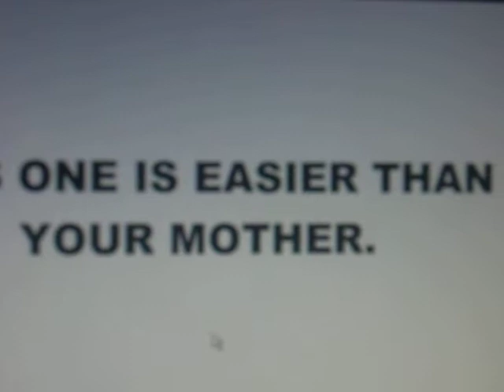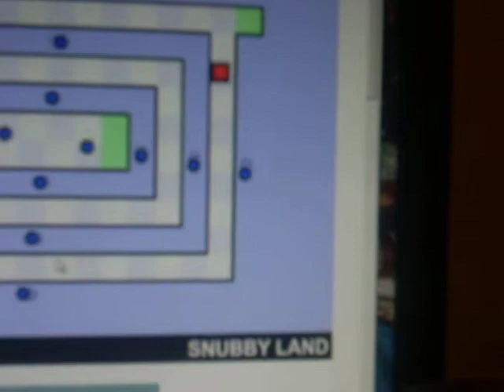worlds hardest game!!!!!!!!!!!!!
omgggggggggggggg